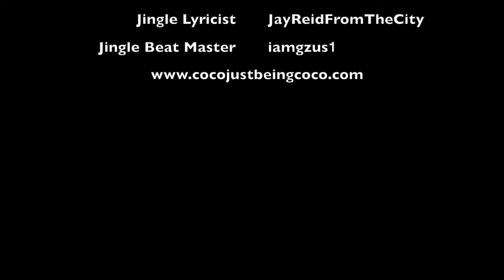Being Responsible for a Gift! : Coco Just Being Coco: Season 3 Episode 92